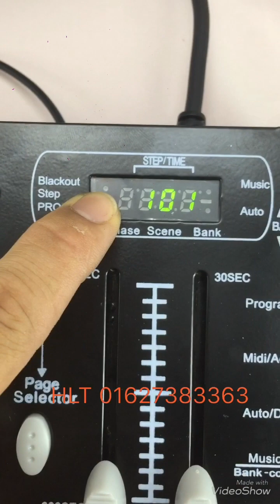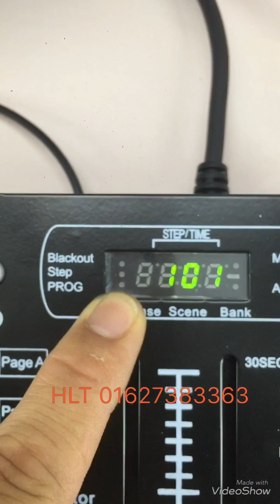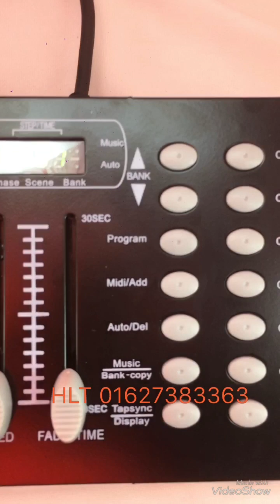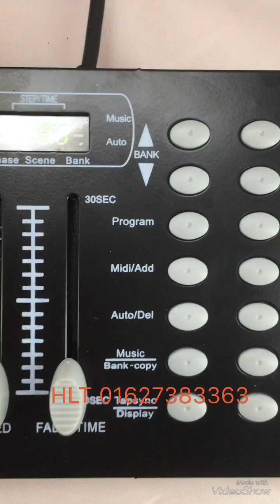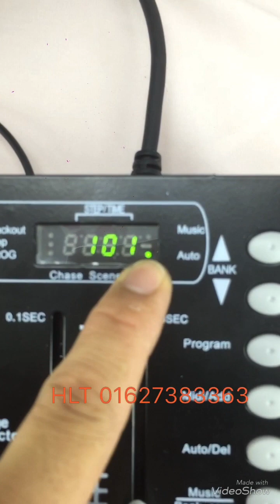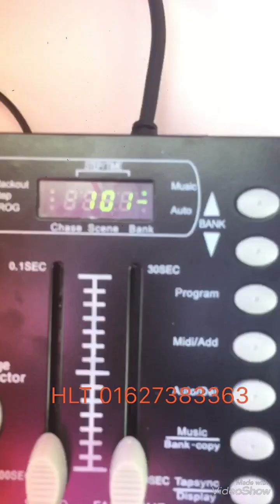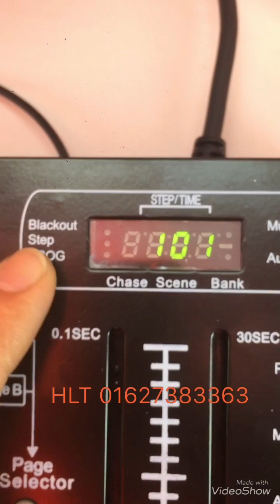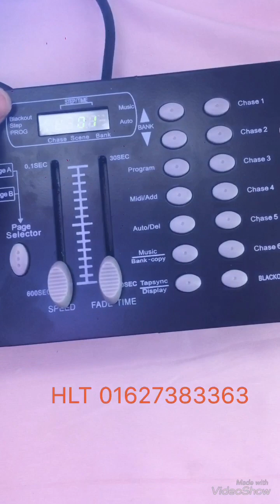Hưỡng dẫn sử dụng bàn dmx512 cho đèn led 54 bóng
Hưỡng dẫn sử dụng bàn dmx512 cho đèn led 54 bóng 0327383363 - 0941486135
HLT Đồng Hành Cùng Sân Khấu Việt